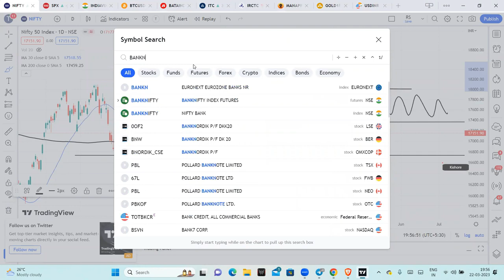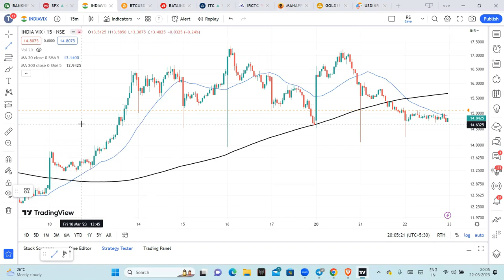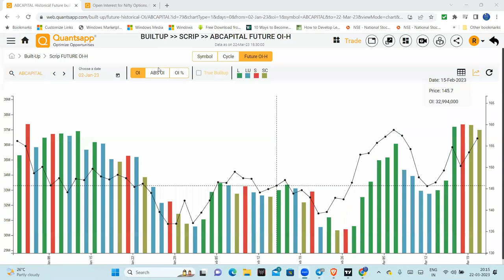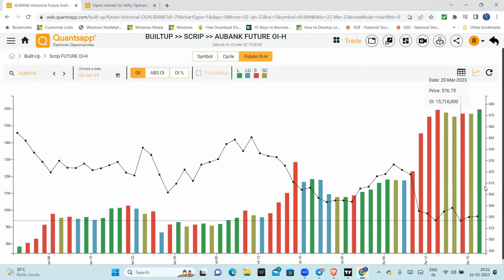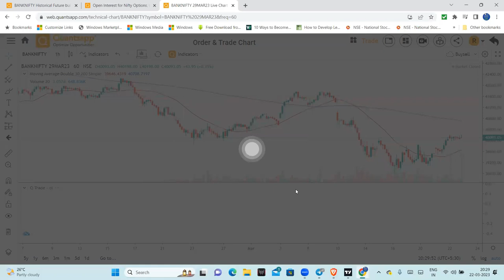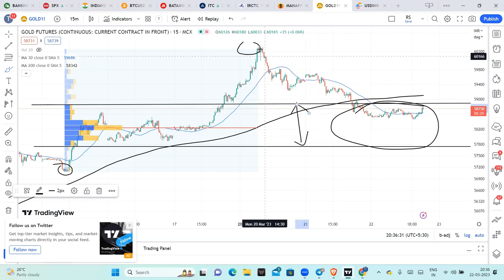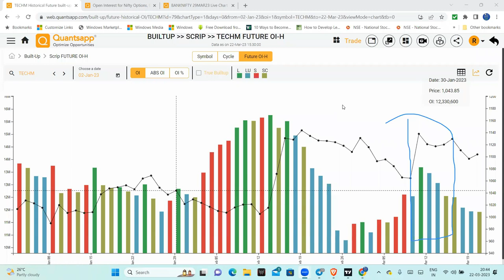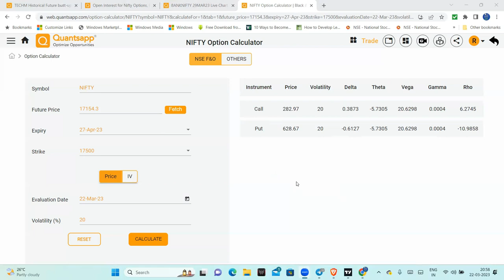Option Selling & IV | Market Outlook | Stocks to Trade | Strangles - Can we hold Positional? Telugu